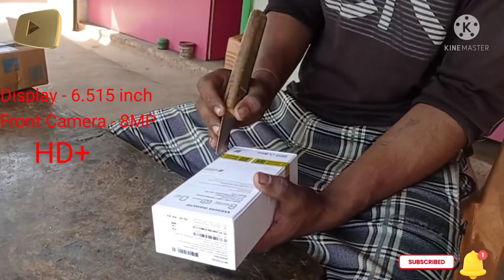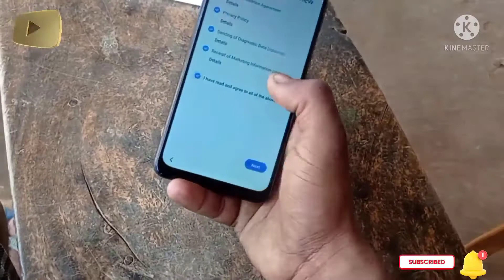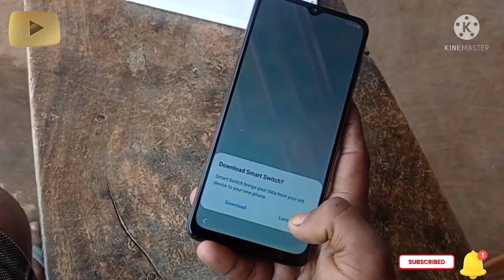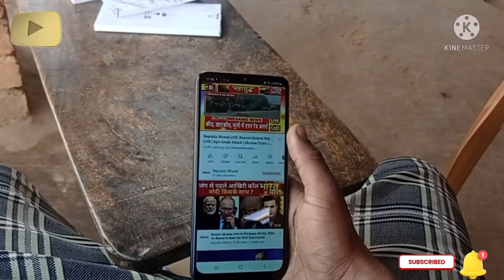Samsung Galaxy F12 Unboxing & First Look -lipkart First Sale Unit ||6000 mAh Battery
Samsung Galaxy F12 Unboxing & First Look -

Flipkart First Sale Unit ||6000 mAh Battery